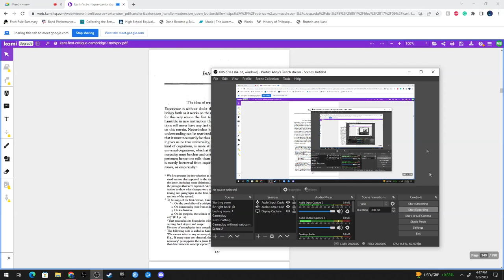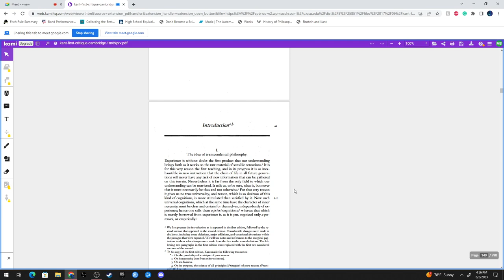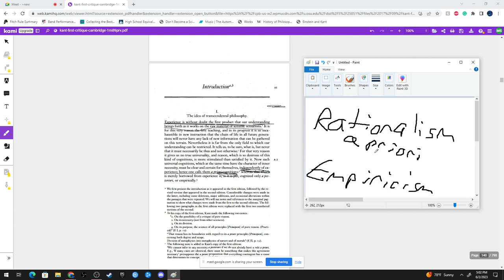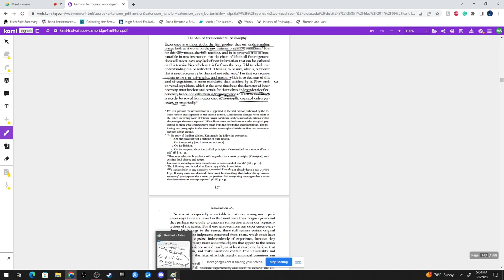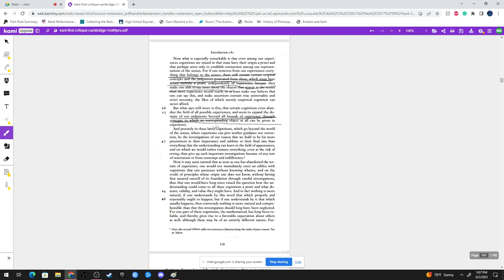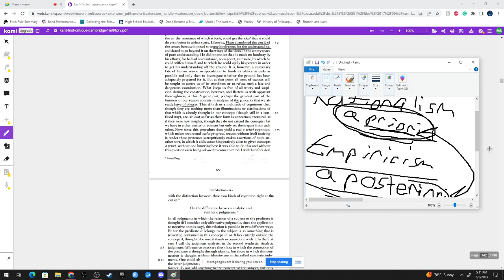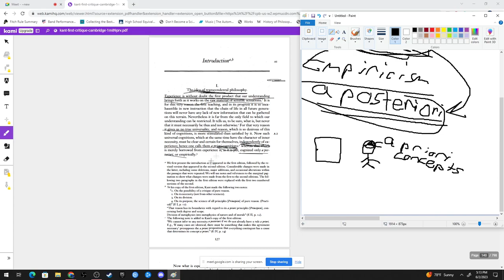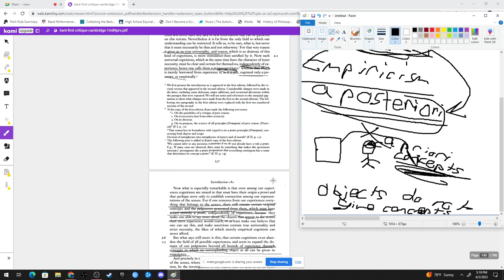Comprehensive Study of Critique of Pure Reason #1: The Idea of Transcendental Philosophy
Matt and Jon begin an informal yet comprehensive study of Immanuel Kant's magnum opus: Critique of Pure Reason (Paul Guyer and Allen Wood translation).